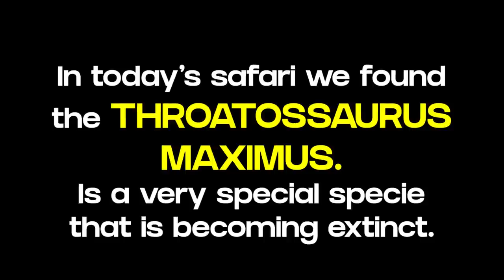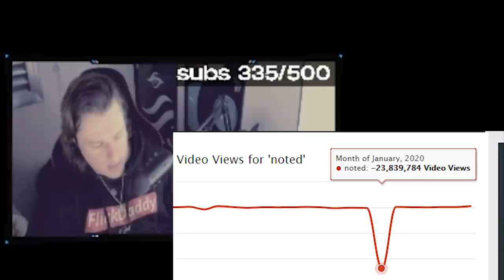HiKO EXPOSED ME To His Whole Stream LIVE! - Valorant